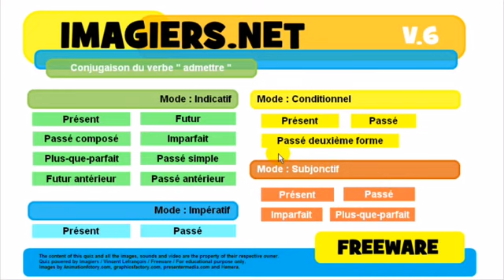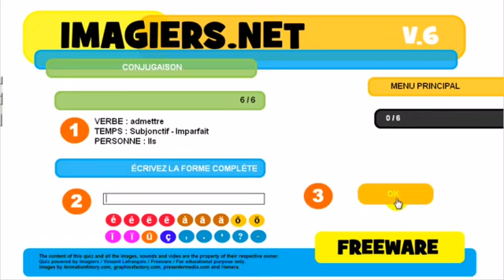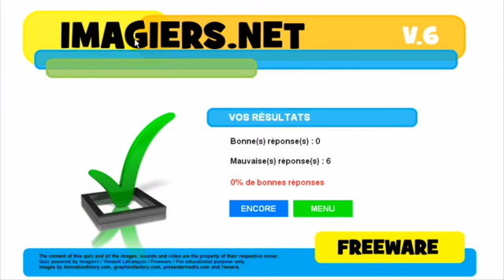Aprenda francês # Conjugaison # admettre